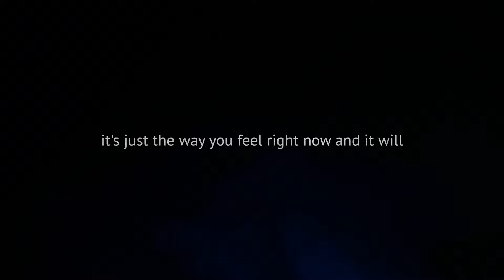MAX FEINSTEIN "Pass" Official Video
Written by Max Feinstein
Produced by Max Feinstein and Polina Antoni Kanin

Recorded at IIWII by Billy Perez
Vocals Recorded at World Alert Sounds by Jeff Jones The Jedi Master
Additional Overdubs Recorded at Silver Horse Sound by Max Feinstein and John Roccesano

Mixed at Hobo Sound by Sean Kelly

Mastered by Jake Sachs

Performances by:
Max Feinstein: Vocals, Guitars, Sound Design
Wilhelmus.! Sapanaro: Electric and Upright Bass
Nick Potters: Keyboards
John Roccesano: Drums

Video Producer/DP/Editor: CourTney Collins, NonLinear Knitting
Lighting Director: Brian Yost
Production Assistant: Arden Duffield
Location: NLK Studio
Story by CourTney Collins and Jack Breslin
Art Direction by CourTney Collins, Nick Porcaro, Samantha Benvissuto and Max Feinstein

Starring Shelby Capone as "The Bully"